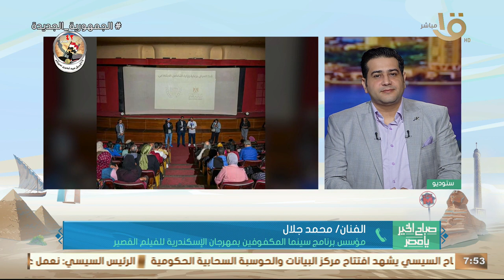لأول مرة تدشين سينما للمكفوفين في مهرجان الإسكندرية.. تعرف على التفاصيل